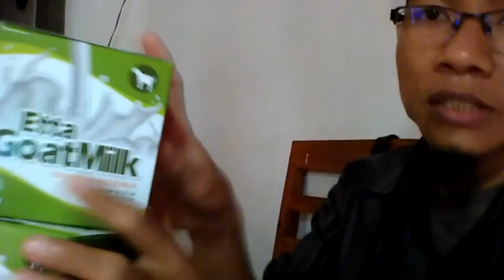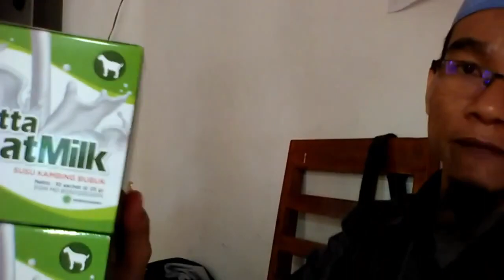Jual susu kambing ruqyah WA 081282707458